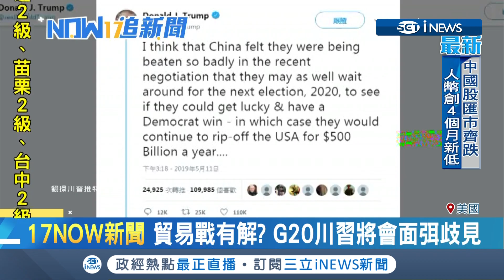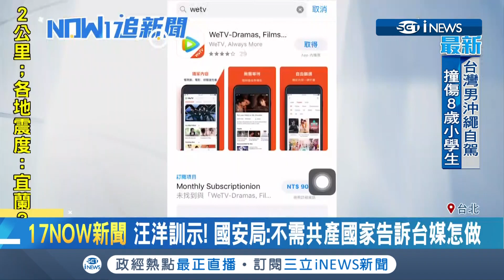央視鏡頭捕捉多次!才剛保住退休金 汪洋訓台媒赫見郭冠英台下聽訓｜主播鄧崴｜【17追新聞】20190513｜三立iNEWS